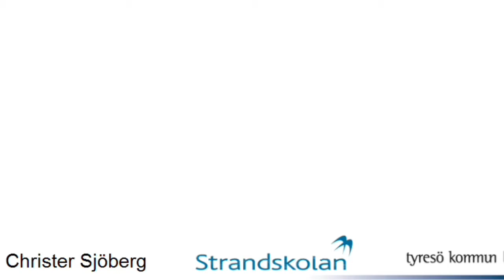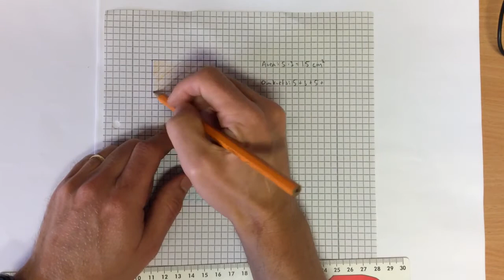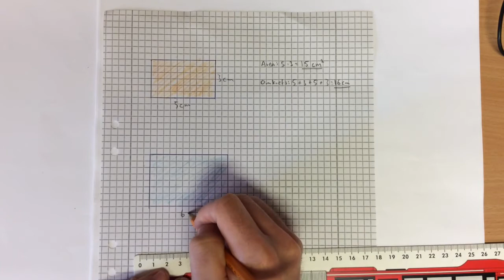194: Area och omkrets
Uppgifter till filmen finns i Matteborgen 5A, sid. 46-47.